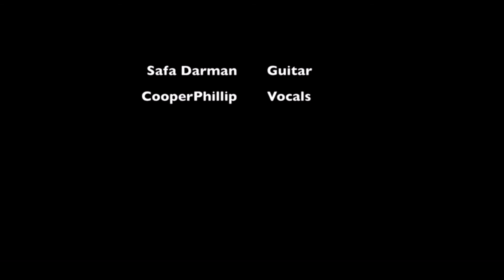#1 Song For Your Christmas / Let It Snow Feat CooperPhilip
Let It Snow! is a song by lyricist Sammy Cahn and composer Jule Styne in July 1945. It was written in Hollywood, California, during a heat wave as Cahn and Styne imagined more excellent conditions.
This video was recorded in Los Angeles in 2018, but I am reposting it.
Singer: Cooper Phillip
Guitar, Audio Video Production: Safa Darman

Chapters:
00:00 Guitar Introduction
00:11 Singing Starts
00:38 Fast Part
00:53 Modulation